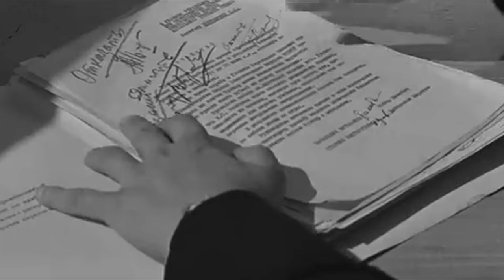Ко мне, Мухтар! Кино нашего детства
Фильмы о животных хороши во все времена и при любой власти. Особенно, когда это животное - будь-то пёс, лошадь или попугай - служат охране человеческого правопорядка. Казалось бы, в этом фильме главная роль принадлежит собаке. Прекрасная овчарка по вине своих прошлых хозяев попадает на службу в милицию. Она всё делает правильно: служит, ловит воришек, мелких жуликов и даже спасает жизнь младшему лейтенанту милиции, роль которого исполняет Юрий Никулин. Но в этом кино наступает момент истины. Вдруг выясняется правда: не Мухтар в фильме главный, а комиссар милиции, которого играет Крючков. Это он решает усыпить (убить) ли заслуженную милицейскую собаку, которая стала инвалидом после бандитского ранения, или оставить её жить. Это в его руках жизнь или смерть доброго животного. И он решает оставить Мухтара жить. А то, чего доброго, сегодня усыпим Мухтара, а завтра… Вот такое кино.